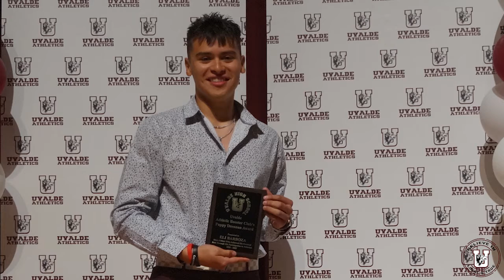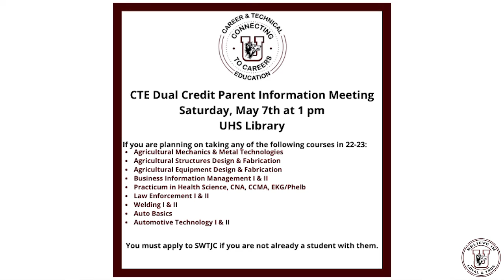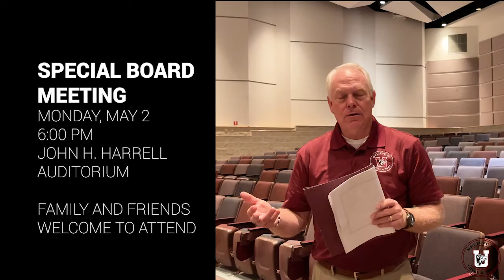Un Mensaje Del Superintendente Dr. Harrell 29 de abril de 2022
Un mensaje del superintendente Dr. Harrell compartiendo información del distrito, aspectos destacados y celebrando el éxito de los estudiantes.